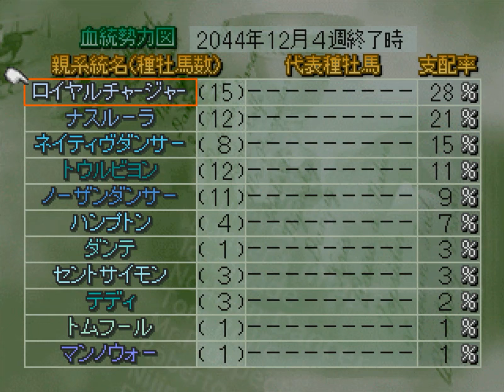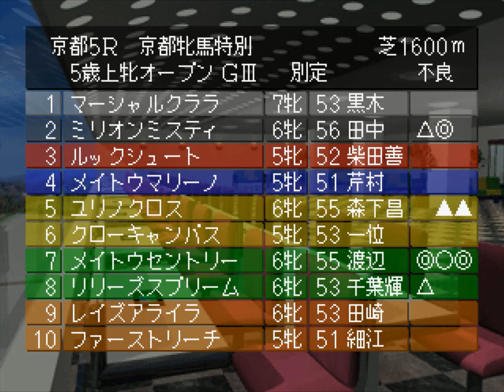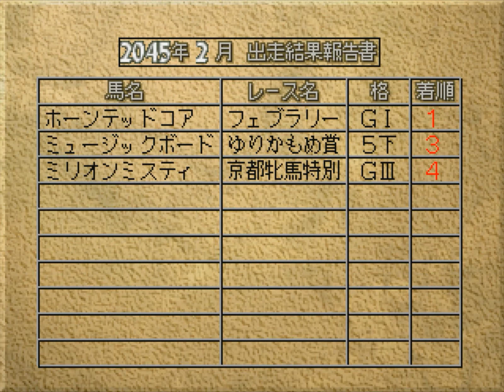【Winning Post3】Part455 2045年1月1週～2045年3月1週